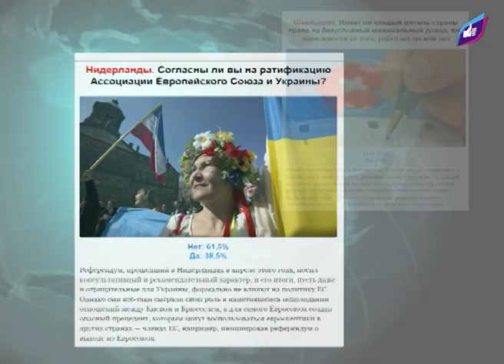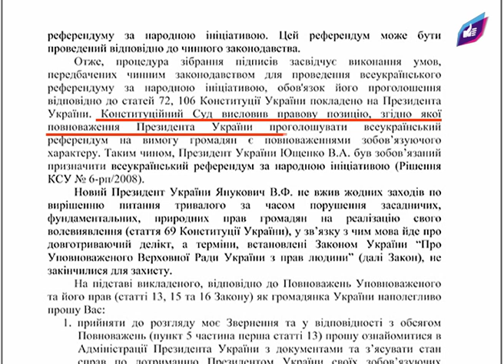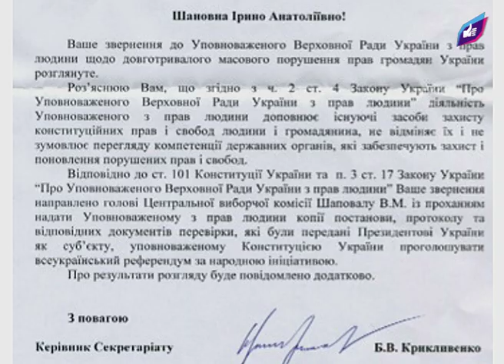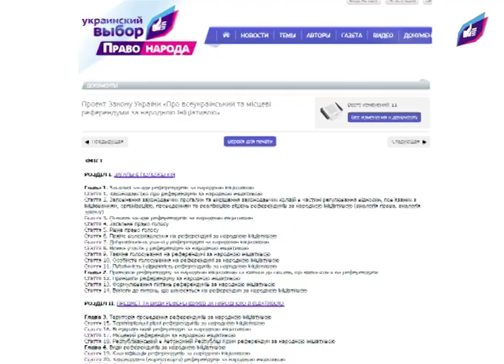Референдуму в Украине быть!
Украина обрела свою независимость именно посредством референдума, но в дальнейшем при принятии государственно важных решений власть с мнением народа не считалась.
История референдумов в нашей стране ярко иллюстрирует, почему институты государственности и страна в целом находятся в плачевном состоянии.

Нежелание власти вести открытый диалог с обществом и считаться с мнением народа по ключевым вопросам развития государства и общества стало благодатной почвой для роста коррупции, сворачивания демократических преобразований и консервации тоталитарной системы, в которой власть управляет народом, а не исполняет его волю. Все это в итоге привело к вооруженному противостоянию, которое уже более двух лет длится на Востоке Украины.

Сегодня нет более актуальной задачи, чем запуск инструментов прямой демократии. Именно они позволят включить граждан в процесс построения своей страны и государства, создать условия, при которых органы власти будут заинтересованы в открытом всестороннем и искреннем диалоге с обществом по всем без исключения вопросам развития.

«Украинский выбор — Право народа» заявляет: принимать ключевые решения должны не чиновники и политики, а народ на всеукраинском референдуме. Это — залог становления Украины как свободной, успешной, конкурентоспособной и процветающей державы.